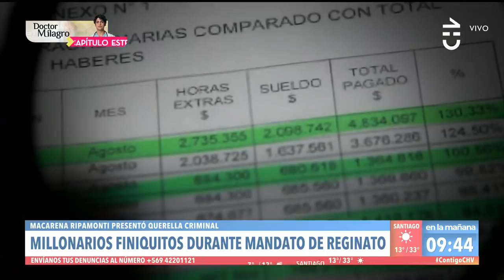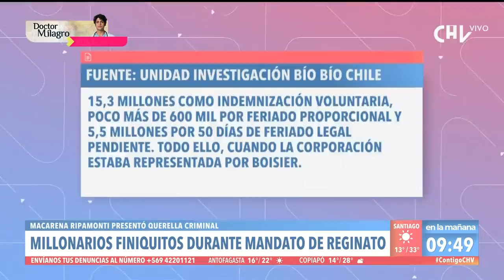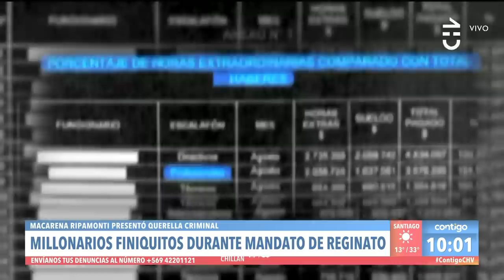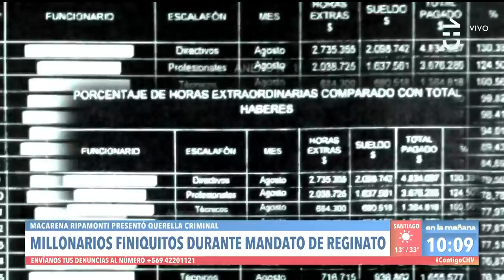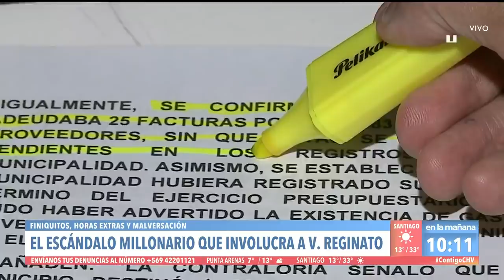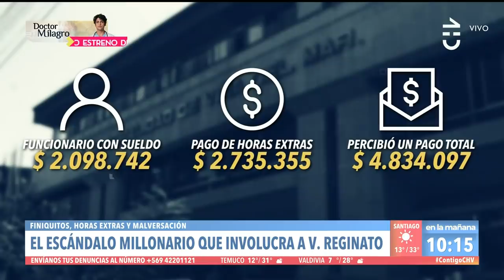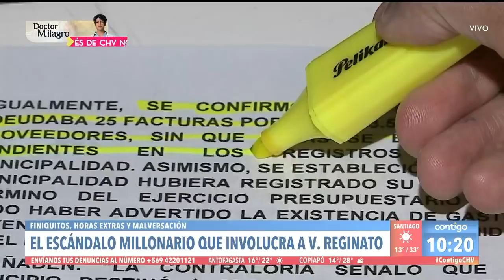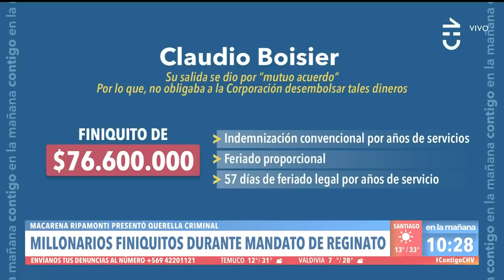¡QUERELLA CRIMINAL! Los millonarios finiquitos durante mandato de Reginato - Contigo en La Mañana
La alcaldesa de Viña del Mar, Macarena Ripamonti, presentó una querella criminal por fraude al fisco contra su antecesora, Virginia Reginato.

Millonarios finiquitos a altos funcionarios desde arcas fiscales serían la principal razón de la denuncia.